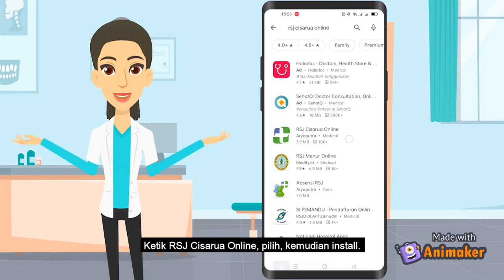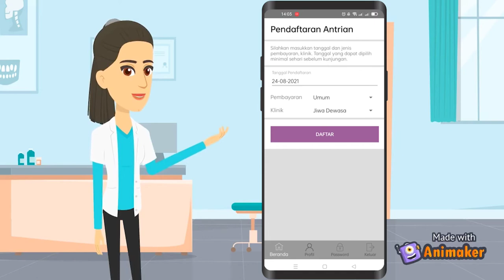Prosedur Pendaftaran Online di RSJ Prov. Jabar